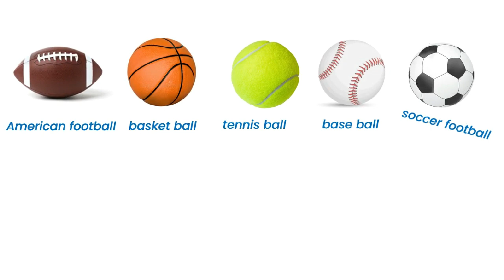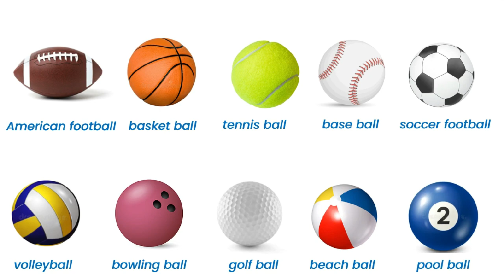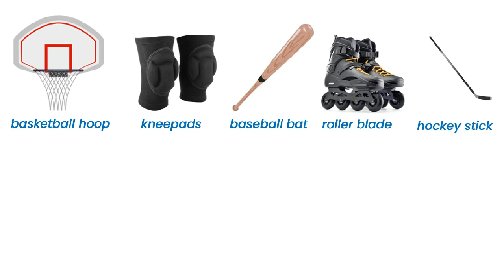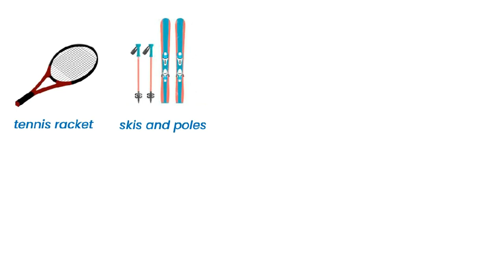Sport Equipment - English Vocabulary with Pictures